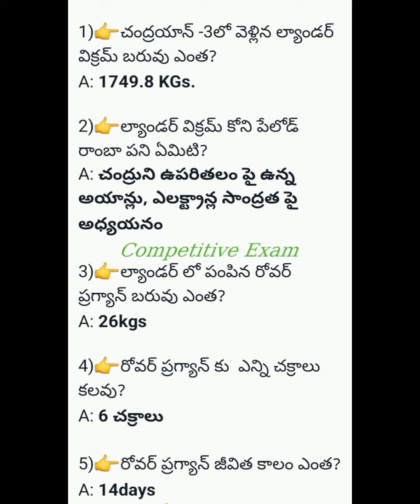క్విజ్ ఆఫ్ ది డే